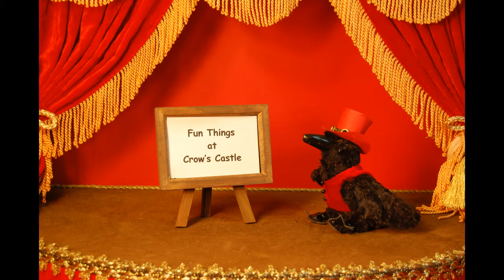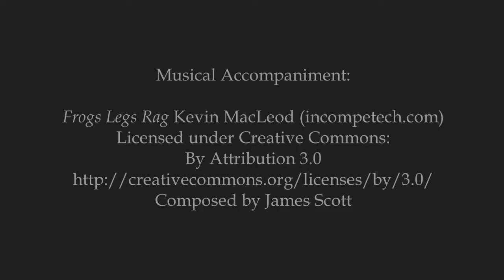2021 Vendor Spotlight: Crow's Castle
The 2021 Watch City Steampunk Festival welcomes Crow's Castle!